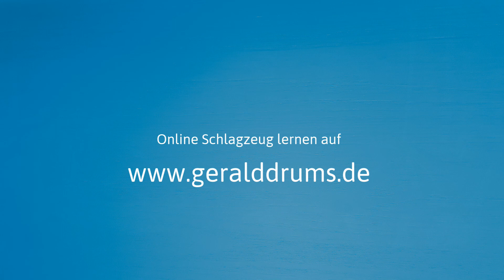2-Minute Hand-Warm-up | Schlagzeug online lernen mit Gerald Drums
2-Minute Hand-Warum-up: Du bist auf der Suche nach einem kurzen Hand-Warm-up? Dann ist dieses Video genau das Richtige für dich. Hier geht es zu den Noten

▬ Newsletter ▬▬▬▬▬▬▬▬▬▬▬▬▬▬▬

Hier kannst du dich zum Newsletter anmelden, um kein Video mehr zu verpassen. Als Geschenk gibt es ein umfangreiches E-Book rund ums Thema Schlagzeug spielen!

▬ Mein Equipment ▬▬▬▬▬▬▬▬▬▬▬▬▬

ProMark Drumsticks
Hardware von Sonor, Tama und Yamaha
Rollei Kameras
Mikrofone von Shure, AKG und Rode
Tascam Mischpult

▬ Social Media ▬▬▬▬▬▬▬▬▬▬▬▬▬▬▬